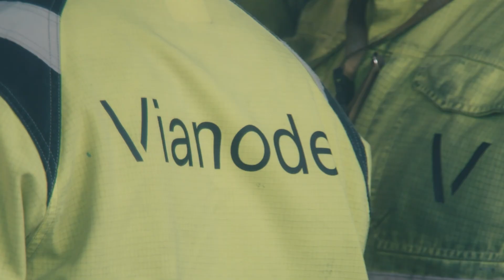From the Beehive E122 - Vianode Joins Yarmouth Yards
We're back on site at the Yarmouth Yard Industrial Park with a very special update! Mike from St. Thomas Economic Development is joined by Burkhard Straub, CEO of Vianode. This Norwegian advanced battery materials producer has officially chosen St. Thomas, Ontario, as the home of its first large-scale North American synthetic graphite facility.

This project is big—world-scale big.

In this video, Burkhard shares:

🔹 Why graphite matters in lithium-ion batteries and the future of electromobility
🔹 How Vianode is bringing sustainable, low-emission graphite production to North America
🔹 Why St. Thomas was selected after a global site search (hint: shovel-ready lands, clean energy, strong workforce, and incredible local support!)
🔹 The company's plans to scale from 40,000 tons to 150,000 tons of synthetic graphite
🔹 How this investment will create 300+ high-quality local jobs in Phase 1—with significant economic ripple effects
🔹 What makes Vianode's closed-furnace technology 90% lower in CO₂ emissions than conventional production
🔹 How this new facility reinforces Ontario's growing EV and critical minerals supply chain

With construction beginning soon, Vianode is setting the stage for St. Thomas—and Canada—to lead in clean, sustainable battery materials.

And yes, Mike brought shovels.
And yes, Burkhard was ready to get digging.